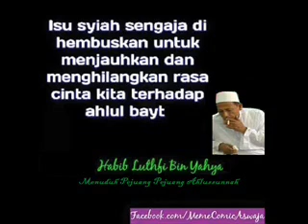Kalau Habib Achmad Masuk Syiah Jangan Dipanggil Habib